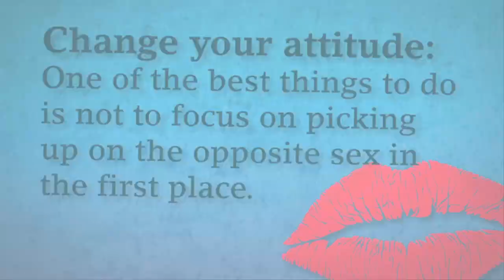Special Lady Friend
Have you Ever hung out with a Chick then after some time realized, You two would be Perfect for each other!?  Do you Confess your Love or Forever hold your Peace?  A lot of us have been in this Situation- It Sucks!  But here I talk about some things to think about before you take Action